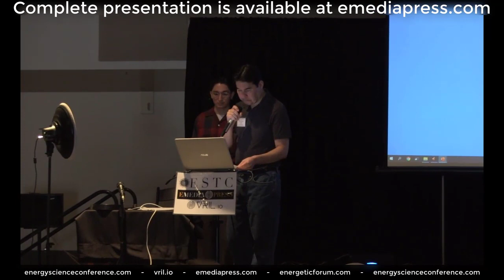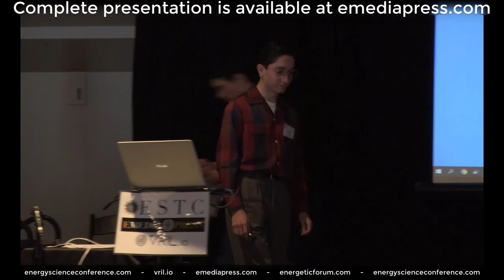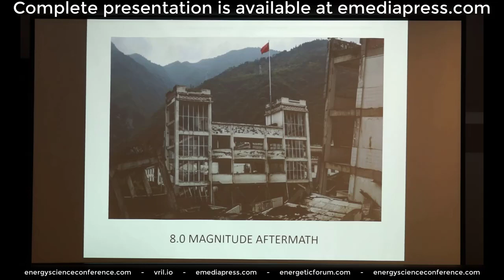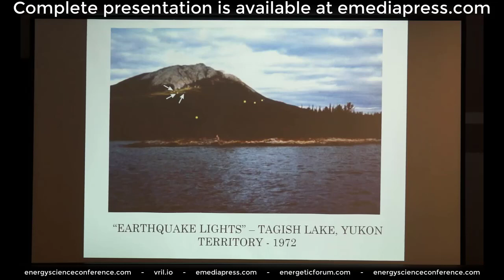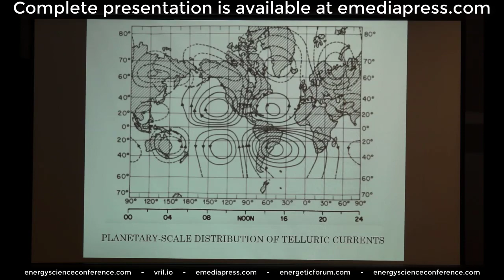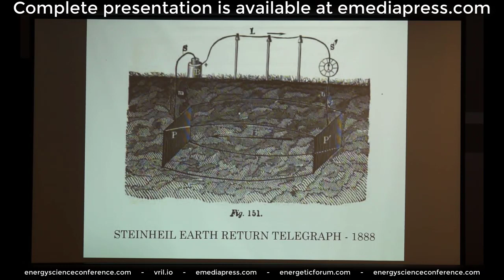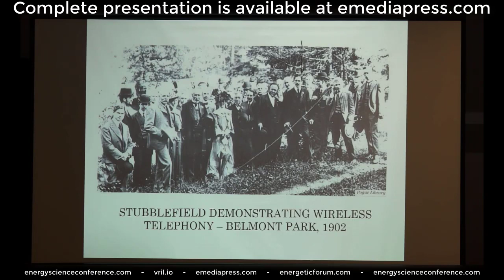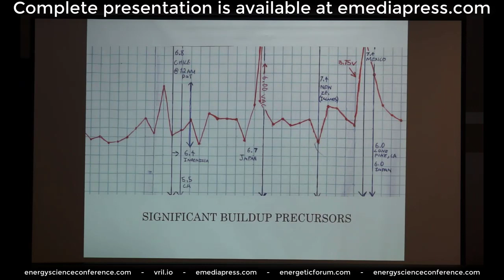2020 ESTC Griffin Brock Electrodynamic Seismic Forecasting preview